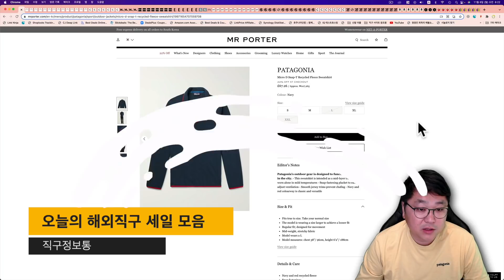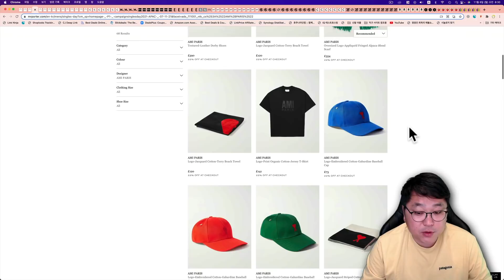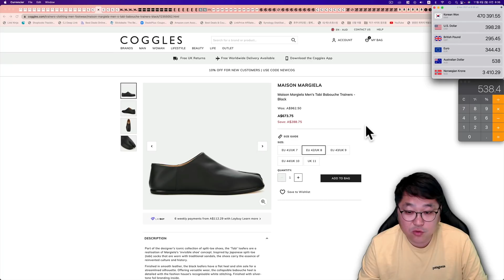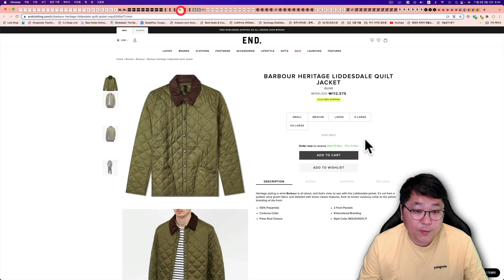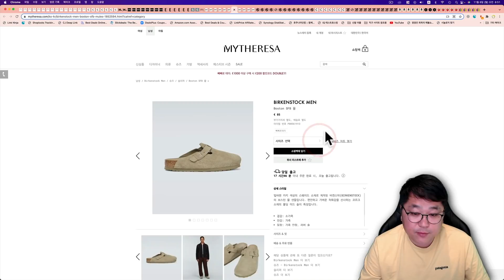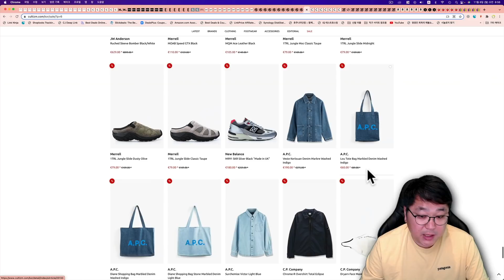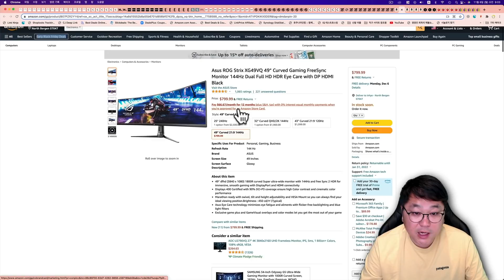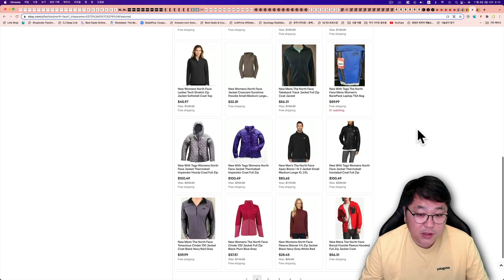싱글즈데이 - 미스터포터 22%, 메종키츠네 반팔 5.5만원, 산드로, 마쥬, 밀텍 M65 개파카, 남자 명품 패딩, 다이슨 에어랩, 비오템, 맥북프로, 에어팟 맥스, 소니 헤드폰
00:00 오늘의 타임라인
01:22 미스터포터 - 싱글즈데이 22% 세일 시작
05:15 코글스 - 싱글즈데이 추가 20% 세일 - 메종키츠네 에어팟 케이스, 메종마르지엘라 타비 로퍼, 페라가모 로퍼
07:42 더헛 - 20% 추가세일, 노스페이스 33% 세일
08:31 하비니콜스 싱글즈데이 22% 세일 - 아크네 스카프, 아미, 스톤아일랜드
09:53 엔드클로딩 - 무료배송  우영미 반팔 15만원, 바버 자켓, 키츠네 반팔 5.5만원
11:29 미국 산드로, 마쥬 공홈 - 싱글즈데이 추가 11% 세일
12:39 마이테레사 - 메종마르지엘라, 르메르, RRL 자켓, 아크네
15:21 컬티즘 22% 세일 - 밀텍 M65, M51 개파카, CP컴퍼니, 프라이탁, 헤스트라, 뉴발란스, 레드윙
18:03 미국 코스 공홈 - 신상 20%
18:30 24S 최대 28% - 명품 패딩 초특가 - 몽클레어, 캐나다구스, 톰브라운
20:08 아마존 - 세일제품모음 - 맥북프로 M1, 에어팟 맥스, 에어팟 프로 신형
22:15 세포라 - 20% 세일 - 다이슨 에어랩, 헤어드라이기 세일
23:10 스트로베리넷 - 전체 8% 추가세일 - 비오템, 딥티크 등 화장품 세일
24:14 이베이 - 소니 1000xm4 헤드폰 153불, 소니 이어폰 59불

미스터포터 싱글즈데이 22% 세일 시작 되었습니다.

더헛 마찬가지 세일 제품 추가 20% 세일 되고 노스페이스 33% 세일 됩니다.

하비니콜스 싱글즈데이 사이트 전체 11% 또는 22% 세일 됩니다.

엔드클로딩 7.5만원 이상 구입시 한국 직배송 무료배송 됩니다.

미국 산드로 그리고 마쥬 공홈 싱글즈데이 추가 11% 세일 됩니다.

마이테레사 싱글즈데이 세일 할인 됩니다.

아래 제품은 할인 적용 되지 않는 세일 제품입니다.

미국 코스 공홈 싱글즈데이 20% 세일 됩니다.

24s 프랑스 백화점 독일설정으로 보시면 가격이 더 좋습니다.

독일 배대지 중 엘덱스, 아무21, 햄동키 이용 하시면 원산지 증명 또는 독일 부가세 공제 가능

맥북프로 1099불

아서스 49" 모니터

애플 에어팟 맥스

애플 에어팟 프로 189불

아마존 파이어 HD

세일 전체

세포라 미국 화장품 사이트 최대 20% 세일 됩니다.

스트로베리넷 사이트 전체 8% 세일 됩니다.

미국 이베이 세일 제품 모았습니다.